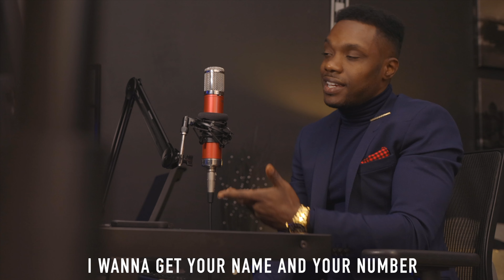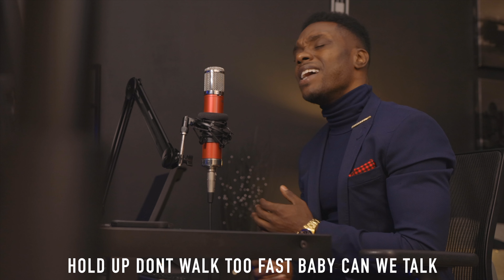Can We Talk - Beat W/ Hook By (Fedarro) Type Beat instrumental | Prod by Dj Pain 1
Lyrics:
Can we talk?
I wanna get your name and your number/
Baby Can We Talk?
Can we have a little conversation about us/
About me and you being together yeah/
Hold up dont walk too fast baby can we talk

ALL TEMPLATES ARE INSTANT DOWNLOAD AND COME WITH VIDEO
GUIDES!!!

This training will show you how to mix, master, vocal edit,
do vocal production and more. Perfect for the beginner thats trying
to get up to speed or the advance user looking for that edge.

Note: This beat is NOT FREE. To use this beat for non profit or profitable usage a license is required to be purchased.